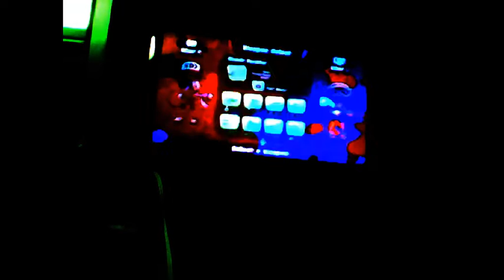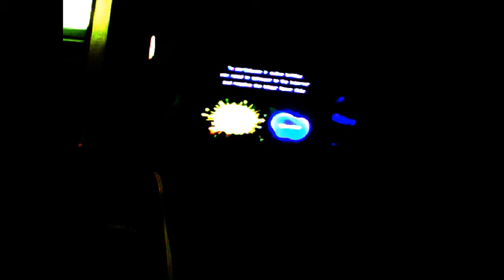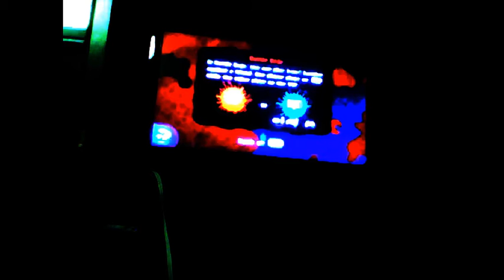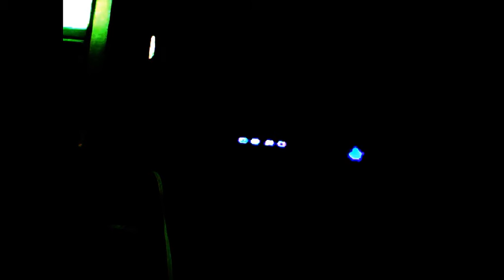Splatoon multiplayer with infinity gauntlet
Im lazy so this is late.